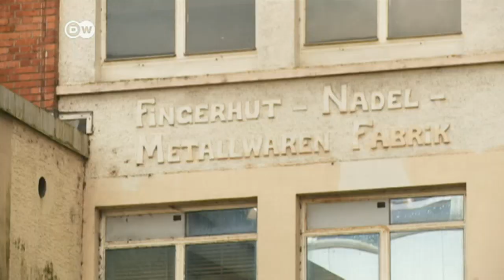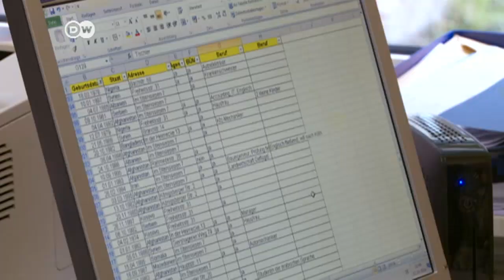Altena leads by example in refugee crisis | DW News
Many German municipalities are overwhelmed by the numbers of refugees. Some towns, however, are singing a different tune: Altena in western Germany has got more than its fair share of refugees.